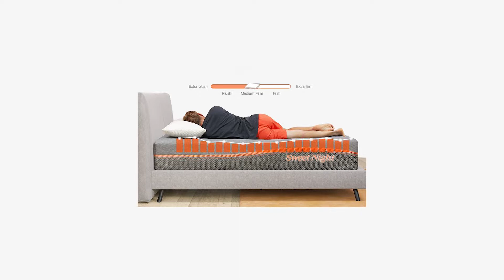Best Mattress in The World 2021!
Today we look at the best mattress in the world in 2021! Every sleeper has a different need for their mattress. There are so many brands, so many options that it can become confusing. We're experts in this field so let us show you the best mattress in the world in 2021!